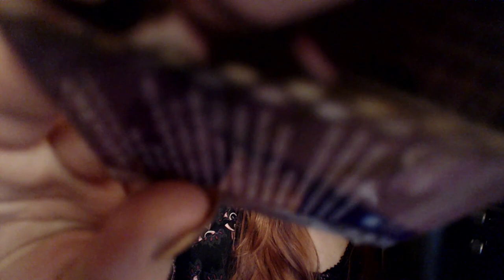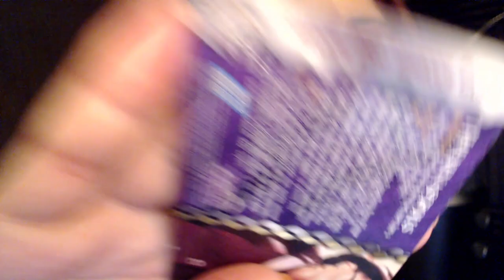Camera Touching & Repeating & Tongue Clicking | ALL November Patreon Names Appreciation Video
Keep Reading For More Information and Thank you For Checking out my Content, Sharing and Commenting! 🤟 I hope You enjoy the Video

Thank you so much everyone for all your support! it means so much to know u appreciate my videos and my channel!

This is my November Patreon Shout Out!
Thank you so much to all of YOU for your donations and showing support for my style of ASMR. It’s really so kind and sweet of you and I appreciate it so much. THANK YOU! I am amazed every time someone wants to donate their hard earned money to me, to appreciate my work on the videos..

Annabelle

Andrew “Stretch”
Ruben
Jason Peddle
Sean Bacon

Amber Haakman
Emma Karpinski
Carissa Parsons
Doctor Andrew
Bailey Booher “Bay” “Bails”
James

Alex Koehler
Cody Grinstead
Rachel
Chabajarae Burnley
Tay Holt
Katerine L. A
Jessica “Jessie” Alexander
Justin Clare
Jonathan Moore
Meredith Morgan
Gabriel White
Victoria
Christina Kirby
Nataleigh

Tomatosaurus Tex (this person changes their name every month xD funny)
Hannah Cats
Emily Hewlitt
Jeff
Joe Graham
Virginia
Adam
Rachel Hanson
Lisa Ford

Chris Fowler
Wex Ikan
Lynn Cinnamon
Rachel Monger
Madison Potter
Matt Kartzman
Albert Sanchez
Alette Indreberg
Susan Doty
Ivy Gaelrun

Brooke Novak
Matthew  Hilmers
Subhasis Banerjee

Hey! I was mentioned in this article ^^

                             ASMR Alysaa
                             Canada